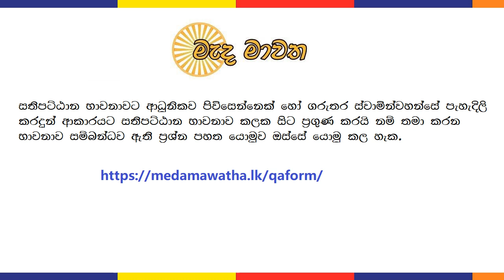ධම්මානුපස්සනාව - 02 : නීවරණ පබ්බය